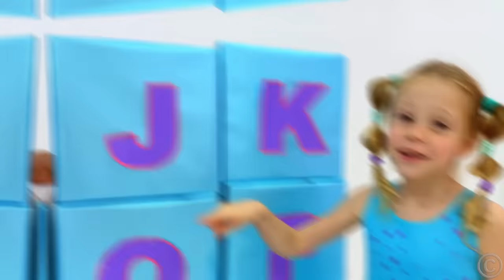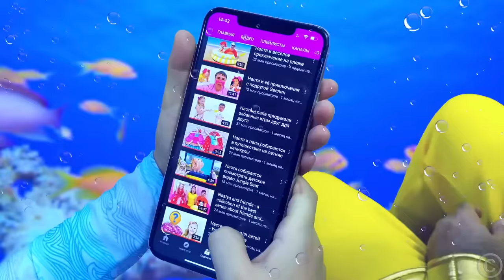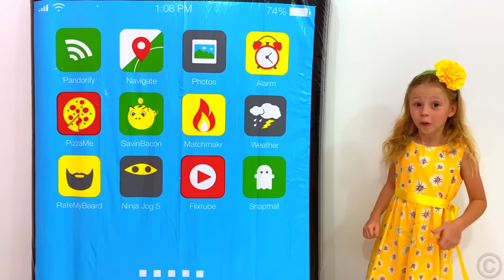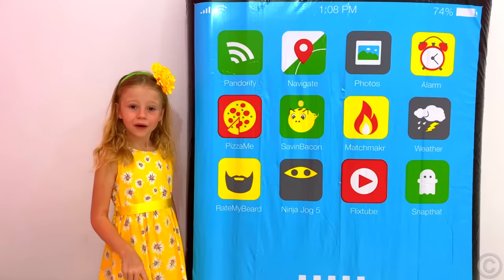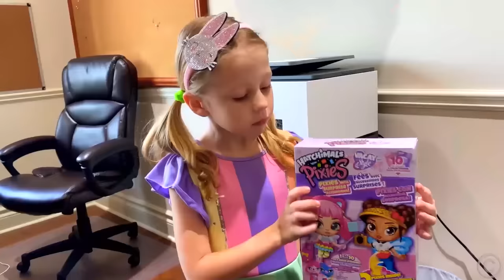Nastya and dad are learning the alphabet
Nastya and dad open boxes with letters and learn the English alphabet